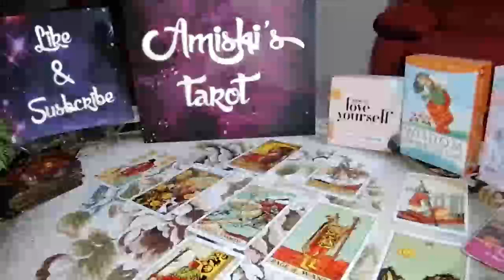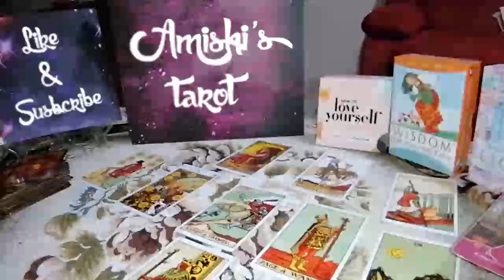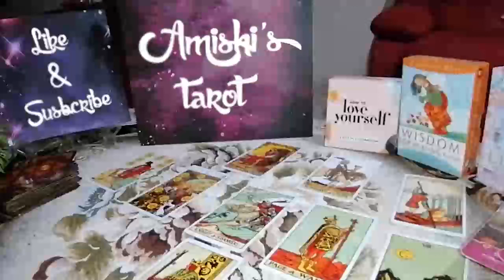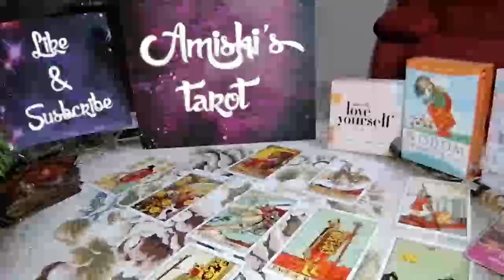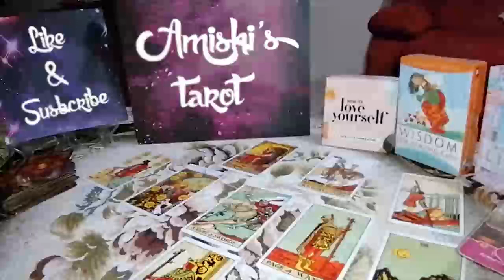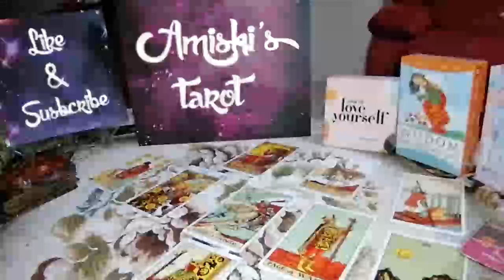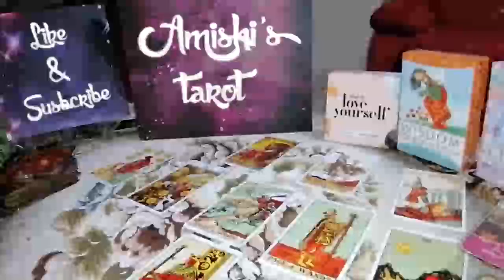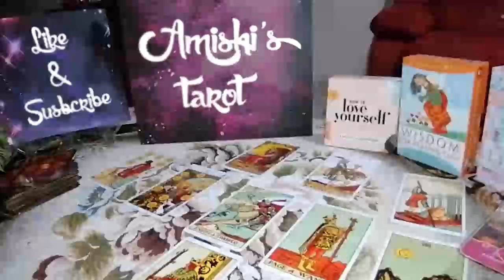AQUARIUS Tarot Love Reading, They wants you like crazy !!!